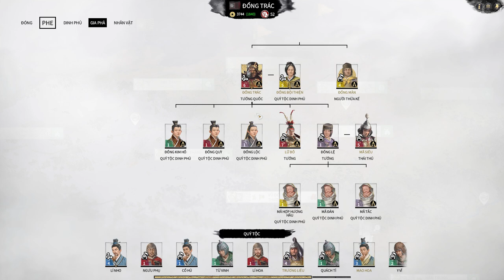Total War : Three Kingdoms ( Đổng Trác -Truyện chưa kể ) Phần 2 : Kiểm soát Tây Lương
Ủng hộ mình để phát triển kênh nhé !
Số tài khoản ngân hàng : 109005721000
Nhắn tin thẻ cào vietel :
Mọi ý kiến đống góp xin hãy bình luận dưới các video hoặc nhắn tin đến địa chỉ facebook nói trên. Mình xin cảm ơn